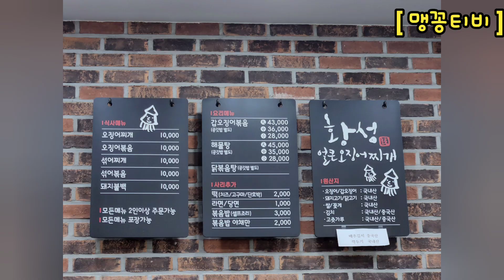[맛집] 인천맛집-황성얼큰오징어찌개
인천찐맛집 황성얼큰오징어찌개